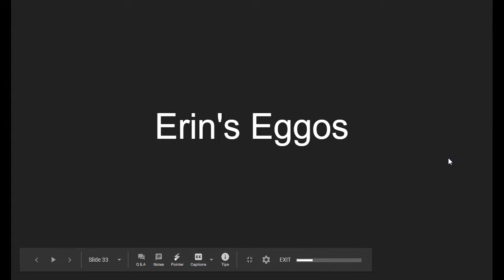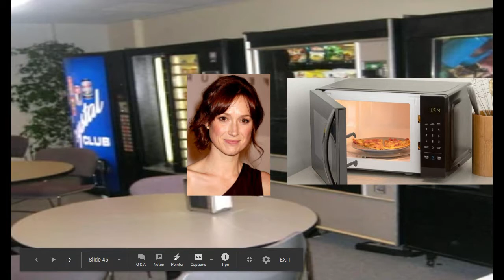ERINS EGOS | office aliteration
you might need to watch Michael's meijers to understand this video